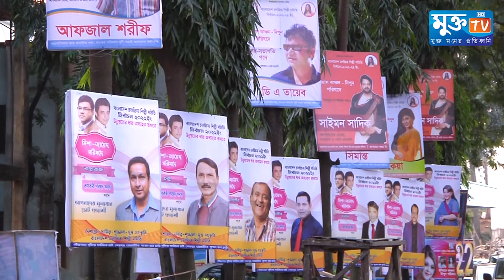হিরো আলম আগামী নির্বাচনে দাড়াতে চায়।। Mukto Tv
হিরো আলম আগামী নির্বাচনে দাড়াতে চায়